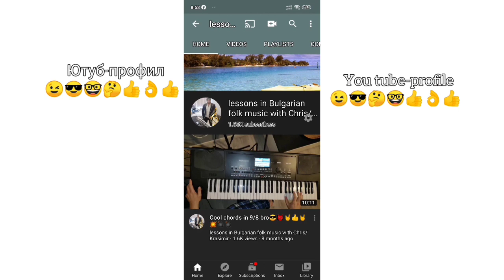9.Урок за импровизация в стил хоро ла минор и мажор